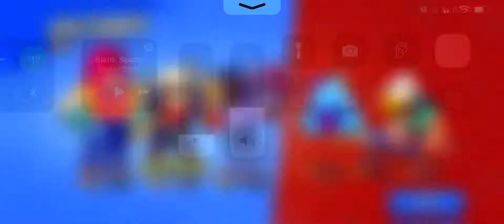Brawling with Patrick